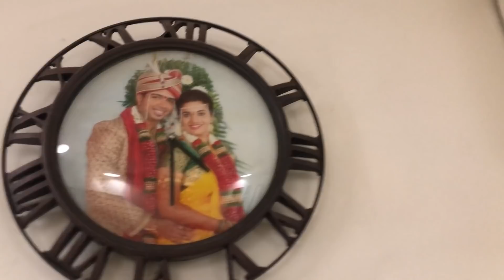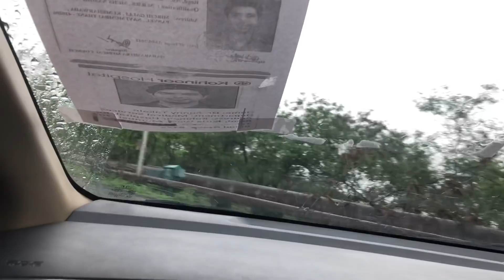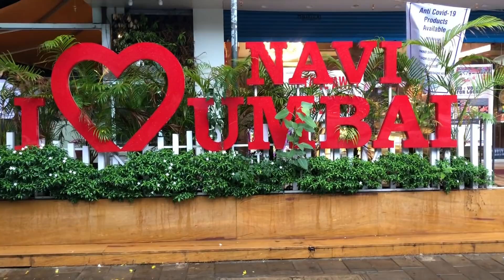Nysa Ne Babanna Chuna Lavla...!! ( Vlog 46) (Marathi Vlog)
Follow Live.Laugh.Love page on instagram